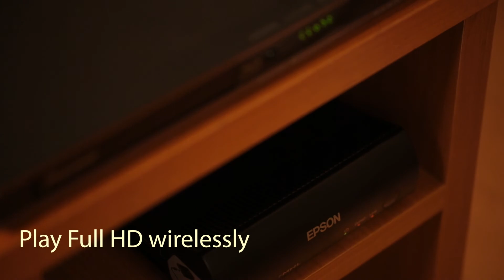Epson EH TW6600 Full HD 3D Home Projector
With brilliant colours and stunning visuals, expect the ultimate cinema experience without leaving the comfort of your home. With flexible placements, the EH-TW6600 goes beyond conventional TV sizes, boasting up to 300-inches in screen size, making it perfect for an immersive movie experience.